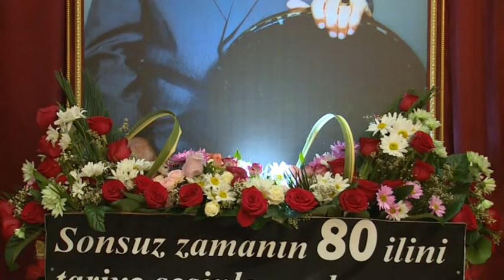Ramiz Hacıyev 80 (ARB Aran, Bu səhər, reportaj, 2016)